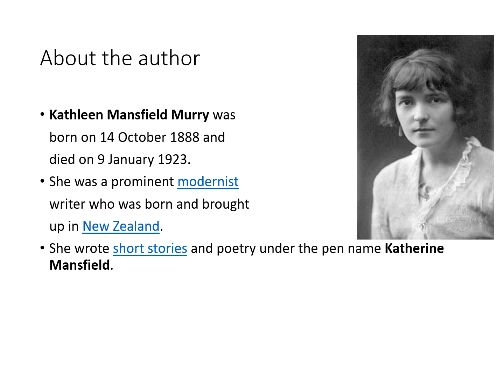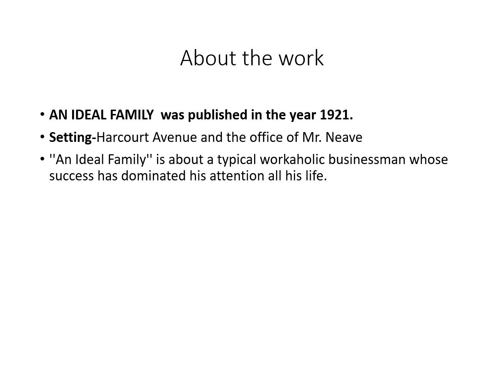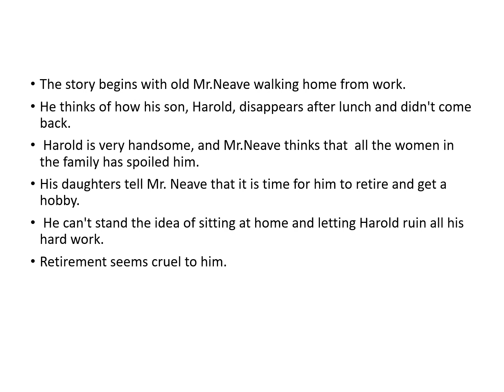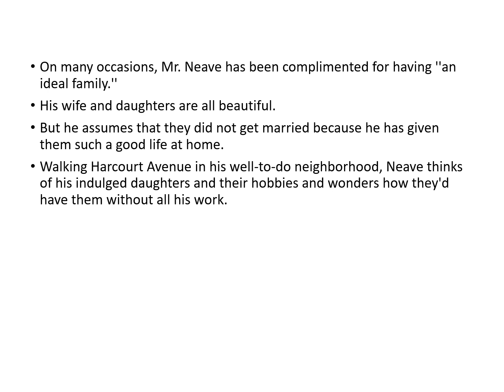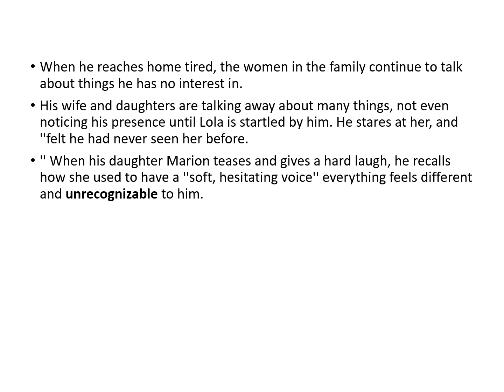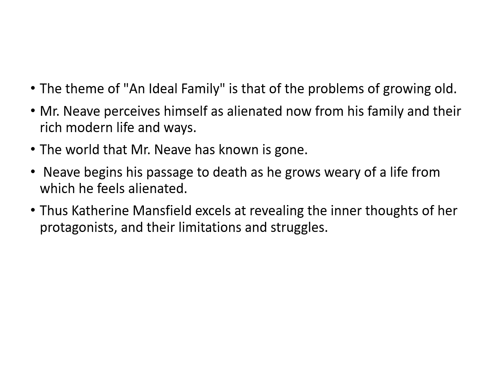Summary of An Ideal Family by Katherine Mansfield in Tamil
summary # An ideal Family# Katherine mansfield#msu book marks#